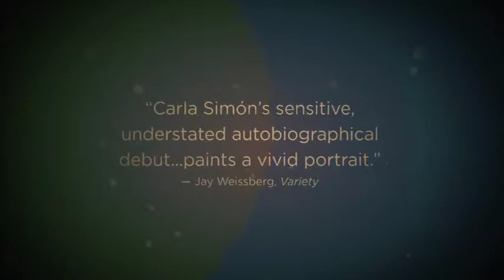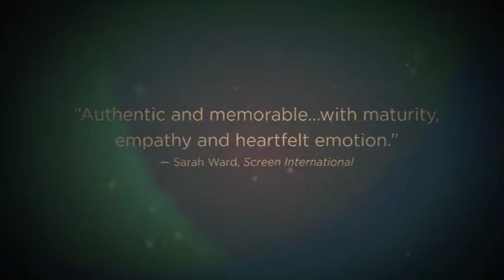Summer 1993 - Official HD Movie Trailer